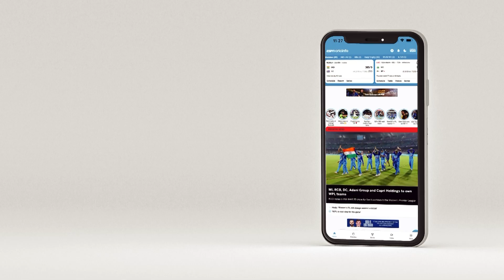சிஎஸ்கே vs ராஜஸ்தான் முன்னோட்டம்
சிஎஸ்கே - ராஜஸ்தான் இடையிலான ஆட்டம் குறித்த முன்னோட்டத்தை வழங்குகிறார் இந்திய வீராங்கனை திருஷ் காமினி. உலகக் கோப்பைப் போட்டியில் சதமடித்த முதல் இந்திய வீராங்கனை என்கிற சாதனையைப் படைத்தவர்.